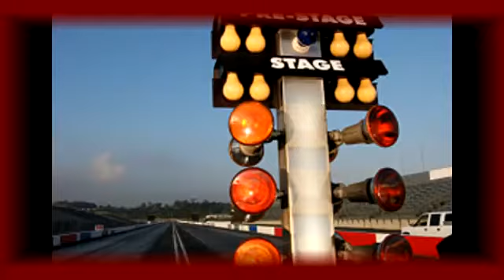Dorchester Drag Strip Sport Bikes Sunday Nights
Come out and support your Local Drag Strip!!! Every Sunday afternoon into the Night people run the BIKES!